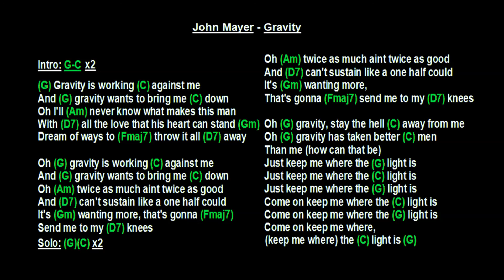John Mayer - Gravity (Jam track with chord & lyrics)